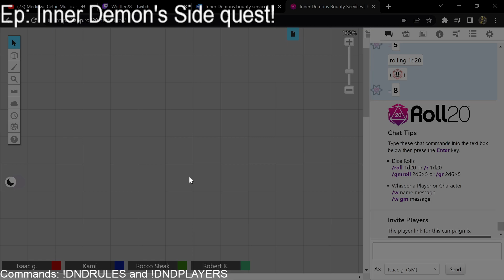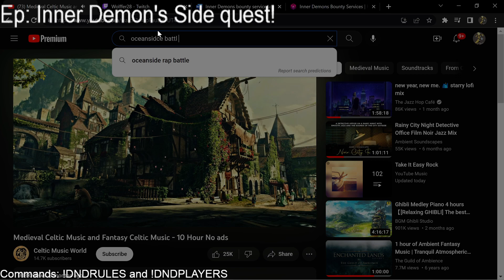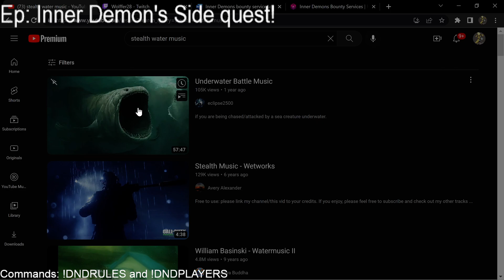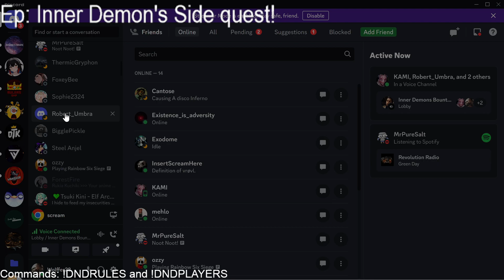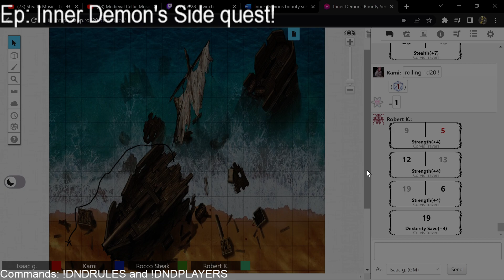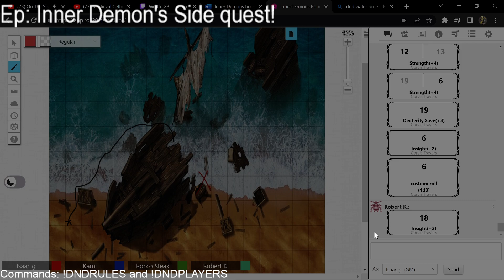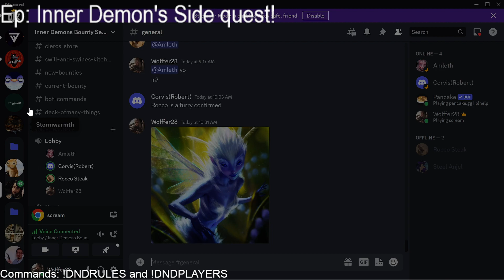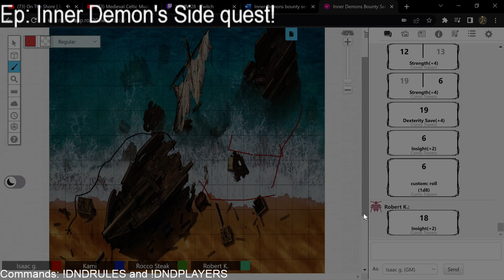Sleepy heads making dnd a sleepy time! MONDAY MORNING DND WOLFPACK!